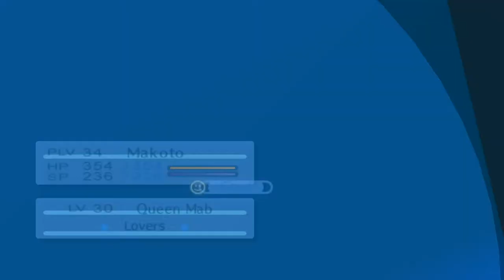Persona 3 Portable - 90 [8/26] Tartarus Block 3 Yabbasha #9 F93-98 - Missing One Onozuka